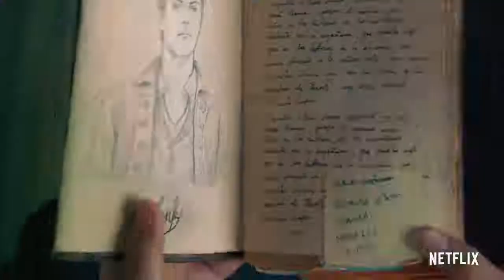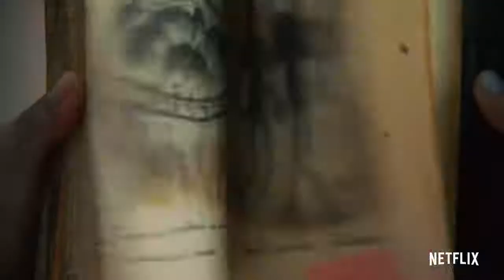FINDING ‘OHANA 2021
A summer in rural Oahu takes an exciting turn for two Brooklyn-raised siblings when a journal pointing to long-lost treasure sets them on an epic adventure with new friends, and leads them to reconnect with their Hawaiian heritage.